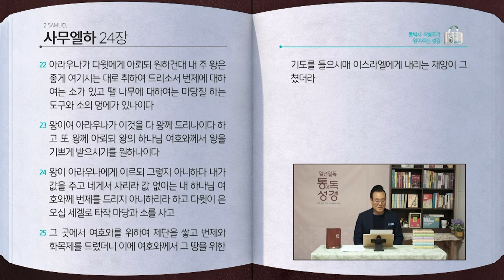사무엘하 전체 성경통독 | 통박사 조병호 함께 읽는 성경통독